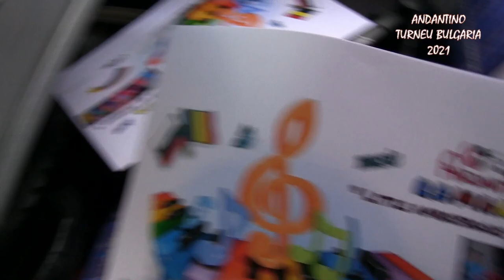Momente din turneul ANDANTINO - BULGARIA 2021